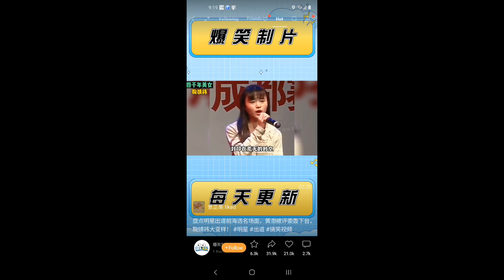4000年一出的美女